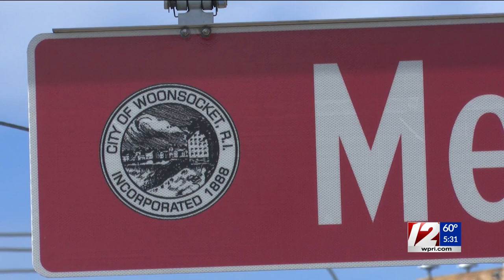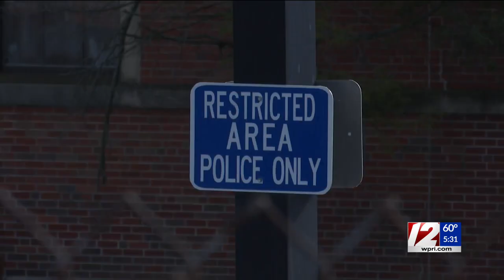Mother faces multiple felony charges after DUI accident leaves her children in hospital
The crash in Woonsocket sent a young child to the hospital in critical condition.